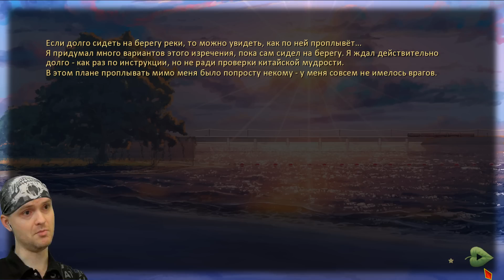ПИСЬМО "СЧАСТЬЯ" ► Бесконечное Лето: Саманта |30| Прохождение. Саманта рут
Игра Бесконечное Лето обзор, прохождение и реакция. МОД: Саманта. Саманта рут. Everlasting Summer - визуальная новелла.